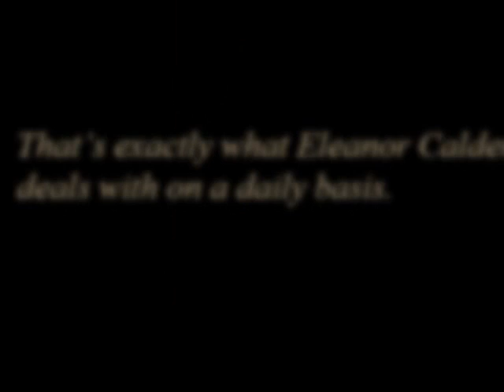Falling For Peter Pan (Trailer )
Trailer for an upcoming fan fiction.